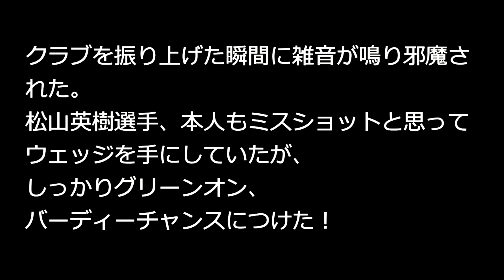松山英樹選手 Hideki Matsuyama Iron Shot ~2018 Farmer Insurance Open~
邪魔された！がまた、騙された～！